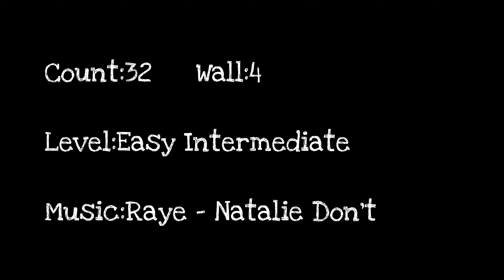Natalie Don't ( Easy Intermediate ) - Line Dance 💃 ( Demo & Teach)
Choreo:Eun Hee Yoon (KOR) & Seung Hee Lee (KOR) - August 2020